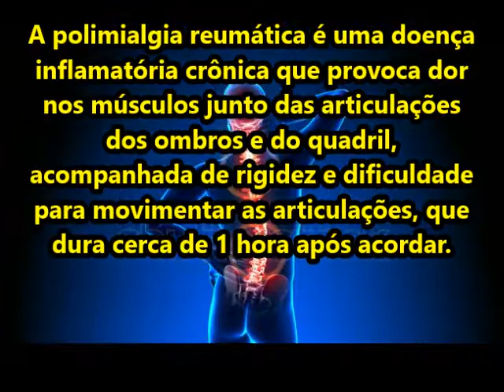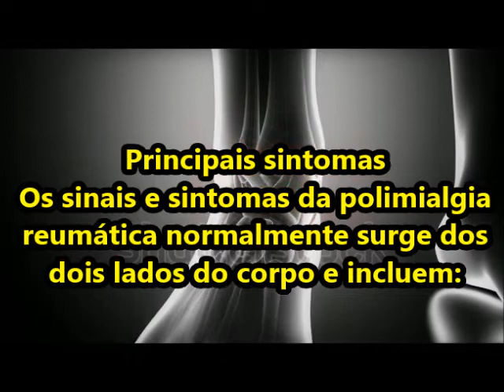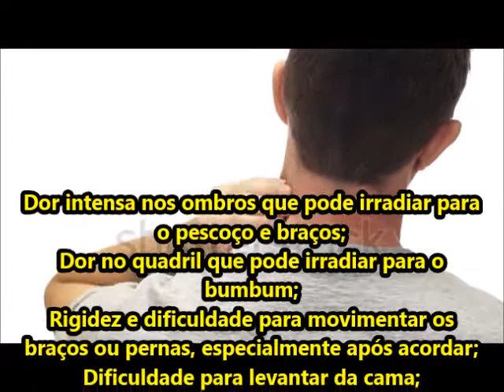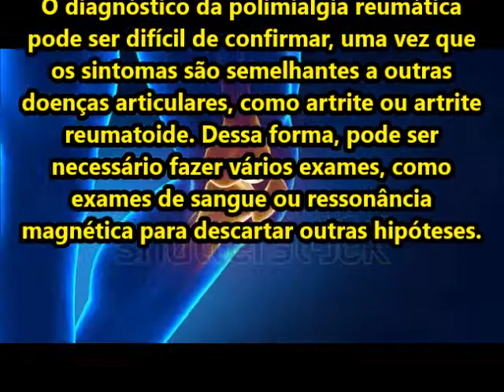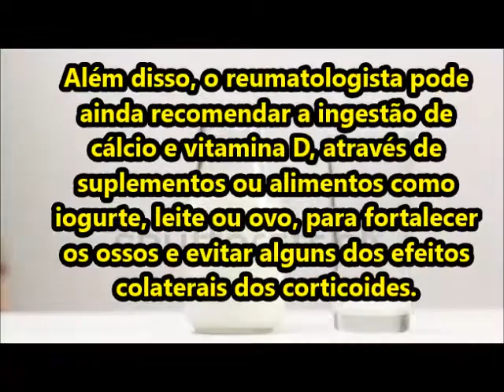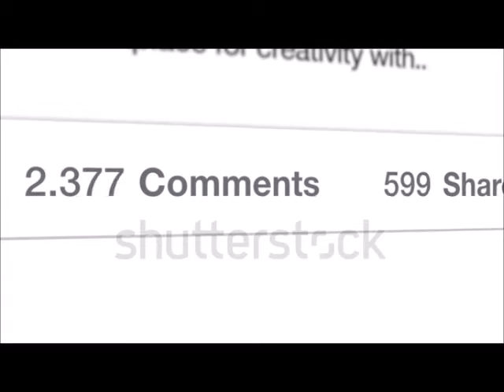Como identificar e tratar a polimialgia reumática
A polimialgia reumática é uma doença inflamatória crônica que provoca dor nos músculos junto das articulações dos ombros e do quadril,SAIBA Como identificar e tratar a polimialgia reumática